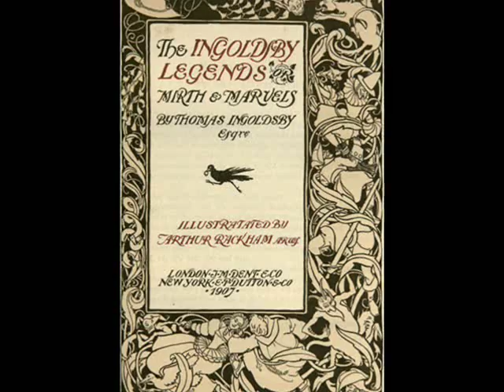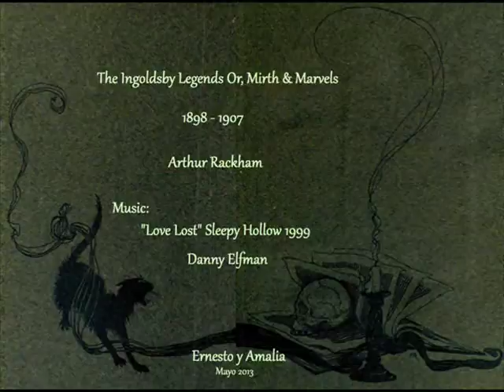"The Ingoldsby Legends" Arthur Rackham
Para Andrea. Para nuestra lista común ;)
The Ingoldsby Legends or Mirth & Marvels. By Thomas Ingoldsby Esquire , (pseud of Richard Barham).

Illustrated by Arthur Rackham A.R.W.S. London: J.M. Dent & Co. Aldine House, 1898. (First Edition)

The 'Ingoldsby Legends' is a collection of Fairy tales, Myths, Ghost stories, Poems and Legends, written by English clergyman Richard Harris Barham, under the nom-de-plume Thomas Ingoldsby of Tappington Manor. It was first published in 1837 in the magazine 'Bentley's Miscellany'. The stories are mostly humorous parodies and pastiches of Medieval folklore.

They were revived in 1898 with illustrations by Arthur Rackham, but the joint publishers JM Dent and Co of London and EP Dutton and Co of New York desired "to present the Ingoldsby Legends in something like an 'Edition Definitive De Luxe'" and so commissioned Arthur Rackham to re-do the original illustrations and add more for this 'new enlarged format' edition.

This is the book that first made Rackham realize his best work was in the realms of fantasy, and a whole generation of children and artists were influenced by his bold Pre-Raphaelite inspired drawings.

The illustrations for this volume proved a turning point in Rackham's life. "In 1898, which was to be a watershed year for Rackham, Dent invited him to produce one hundred black and white illustrations for R.H. Barham's quaintly medievalizing poems and stories The Ingoldsby Legends of Mirth and Marvels. The £150 fee for this important commission bought, in addition, ownership of the originals and copyright.

The episodic nature and superficial, rollicking humour [of the tales] were well suited to Rackham's talents, presenting him with endless opportunities to exercise his talent for the macabre and the inventive, the fantastic and the knockabout comic" (Hamilton, Arthur Rackham. A Biography, p. 49).

The Ingoldsby Legends Or, Mirth & Marvels. London: J.M. Dent & Co. 1907

Published in 1907, there was far more emphasis on the illustrations."the colored pictures with their delicacy of tint and line were all produced by the Graphic Photo Engraving Co, using the latest and highest development of the 3 color work". Where Rackham has updated the illustrations they bear the dates 1898 and 1907.